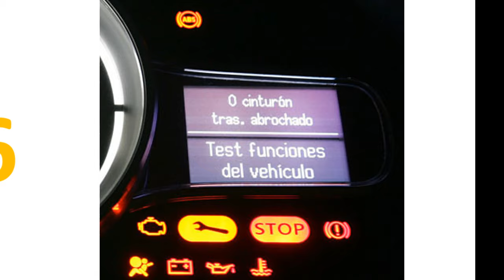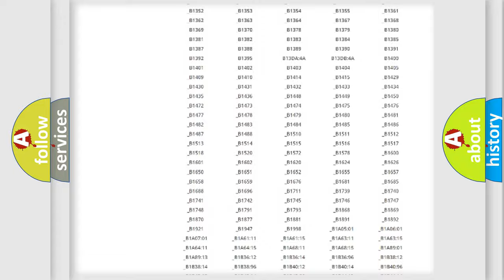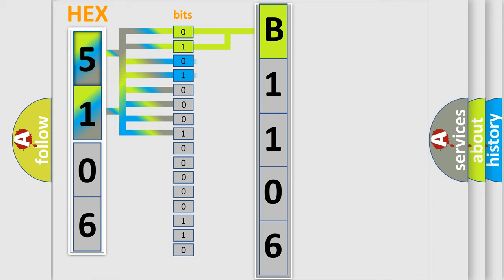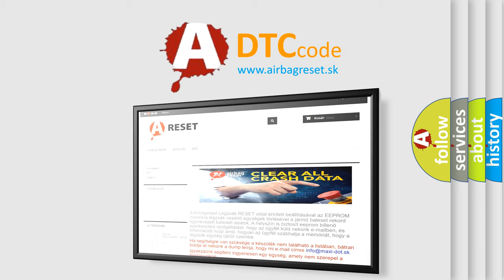DTC Subaru B1106 Short Explanation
Contents:
0:21 Basic DTC analysis according to OBD2 protocol standard.
1:48 Insight into programming
2:58 A diagnostically understandable description of the Diagnostic Trouble Code
3:05 Basic error definition

Make:
Subaru
Code:
B1106
Definition:
Fail Safe System
Description:
Ignition switch is "ON" position.Power supply to the throttle actuator control motor cannot be shut down (though power supply is stopped).
Cause:
 Throttle actuator control motor relay circuit failed. ECM failed.